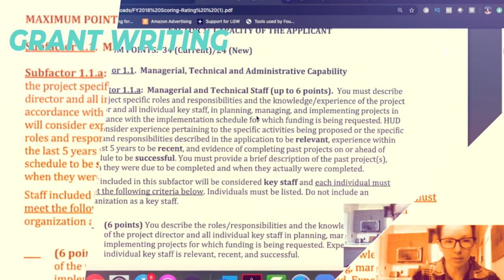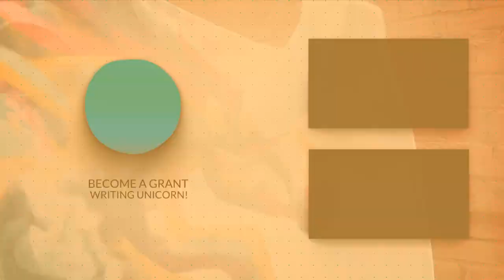From Peace Corps Volunteer To Grant Writing Consultant While Earning A Ph.D. & Working A 9-5 Job ✨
For the last 10 months, Vashalice Kaaba has been a member of the Global Grant Writers Collective.  🦄  Before joining, she was a Peace Corps volunteer and Research Assistant.  🖥️  🎧  She joined because she wanted to make grant writing her main career versus her side project.

Since joining, she’s managed over $10 million dollars in Federal and foundation funds.  💰  She’s also landed a position with a well known nonprofit in her home state while maintaining her grant writing business. She’s used the skills gained from grant writing to fund her pursuit of a Ph.D.  🎓

Curious how you could get into grant writing and build a career in it? Here is a free training on how to do that without volunteering or having prior experience

Grant writing was a natural progression for Vashalice.  🪜  After writing a successful grant as a Peace Corps volunteer, Vashalice found herself handling different components of grant writing for the next few years.

Kaaba Grant Solutions is currently a side business, but Vashalice’s dream is within the next three years that it will turn into a full-time business when she graduates with her Ph.D.  💫

Vashalice makes it all work by being a master of time management and her strong, supportive community.  😊

When she first joined the Global Grant Writers Collective, success looked like having a grant writing business. Currently, Vashalice has two clients on retainer and is in conversation with two more prospective clients. She’s on track to easily surpass her income from her 9-5 job.  🤩

Overcoming imposter syndrome has been challenging for Vashalice, but reviewing her resume always helps bring her into a better head space.  ✨  She’s most proud of getting her grant writing business off the ground and moving out of planning mode.  🎉

🧁  Advice to those debating going after a dream?
“Do not remain in the planning stage too long, even if it means just picking up everything you have and running. Do it.”

Still have questions about the Global Grant Writers Collective?

Timestamps
00:00 Intro
01:00 How Vashalice Got Off The “Hamster Wheel” Of His Former Career
04:06 Winning Her First Grant
07:20 How Vashalice Makes All Her Commitments Work
10:30 Success When Vashalice First Joined The Global Grant Writers Collective
14:12 What Kaaba Grant Solutions Looks Like Now
17:00 Timeline To Transition Out Of Her Day Job
19:50 Most Challenging Aspect Of Moving Into Consulting
22:09 Proudest Accomplishment Within Her Grant Writing Career
28:59 Rapid Fire Questions
31:34 Advice To Those Debating Going After A Dream